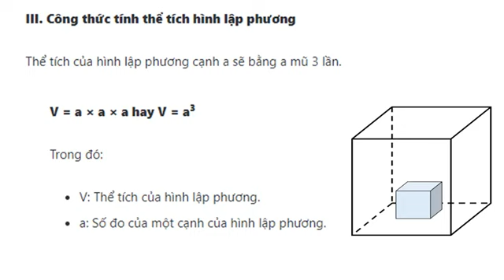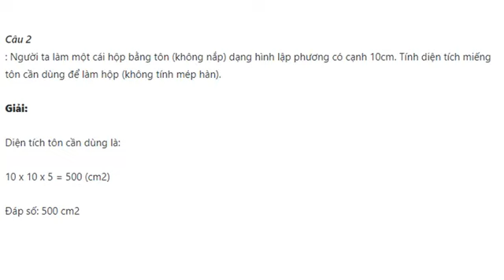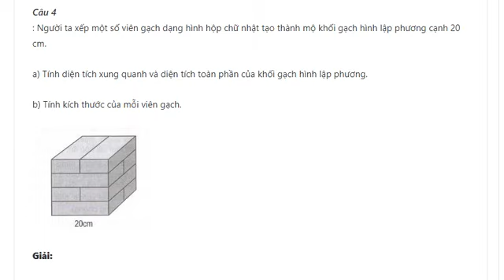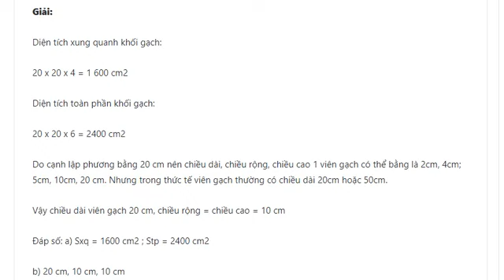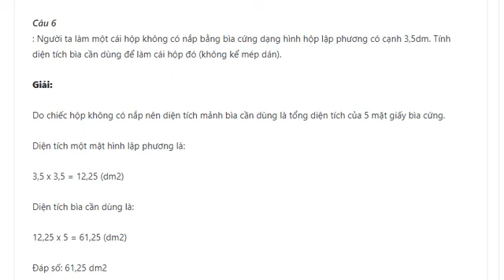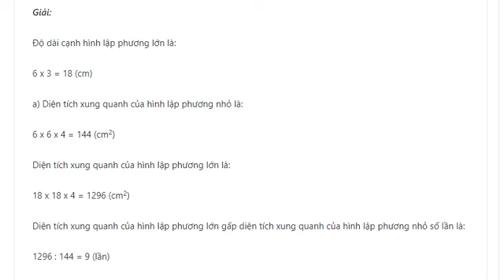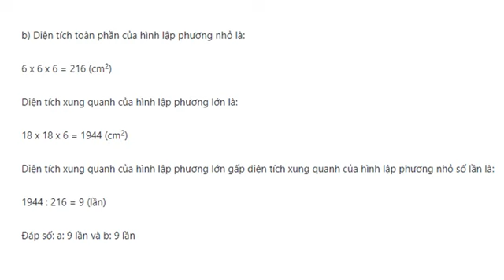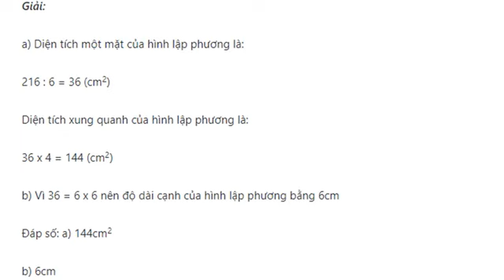công thức thể tích hình lập phương